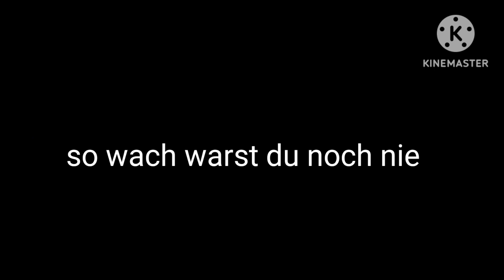kfee christmas tree